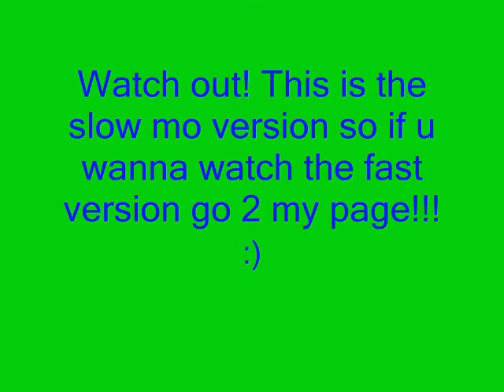Annie fun!!!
haha. this is soooooo old. ooooo goodness. imm glad i found it. :) oh, and at the beginning, well... there isnt gonna be a fast version. lol